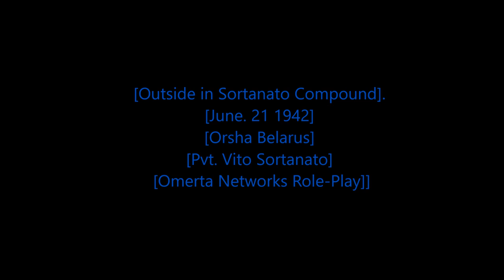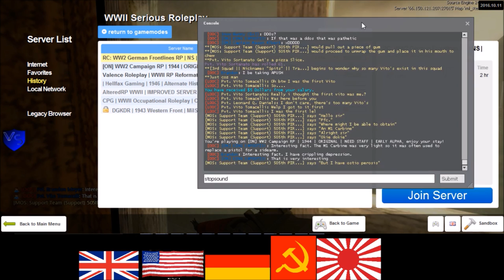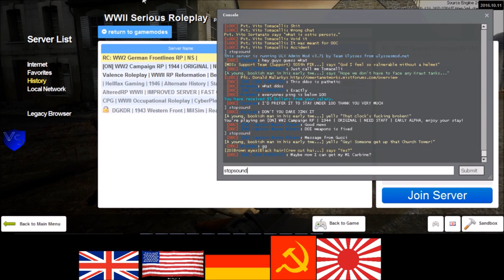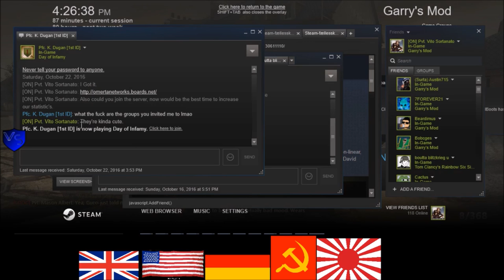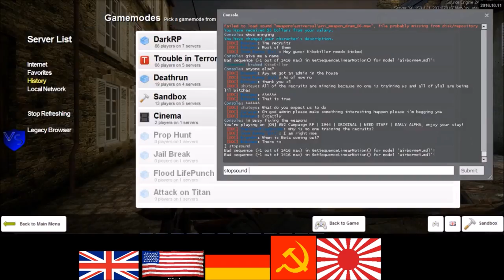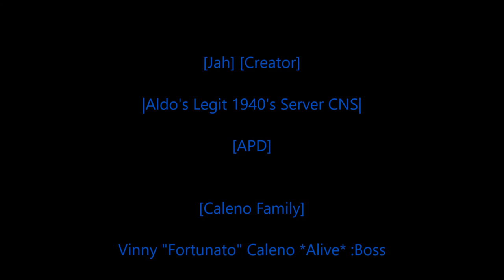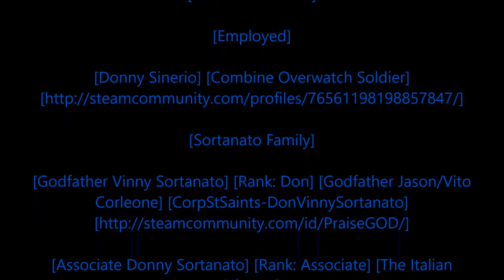[Rastafari Exposed] Garry's Mod Omerta Networks Servers RP WWII RP American Stories [EP.9] [HD]